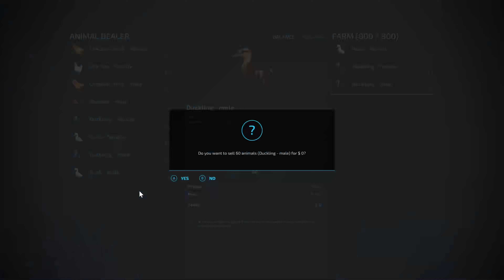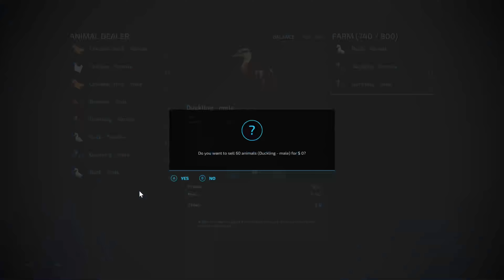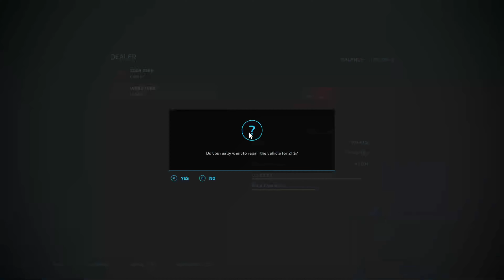Ohio Richlands - FS 22 - Rules in Description - New Farmer Start - Episode 21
Rules of the Let's Play :- New Farmer Start, Contracts allowed, Loans allowed but frowned upon, Seasons & Precision Farming with Crop rotation, How well will we do? By Julian F. Modding